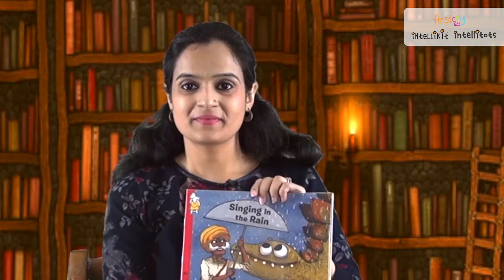Stories For Kids: Singing In The Rain l FirstCry Intelli